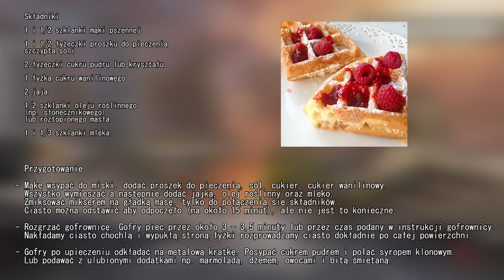Apex Legends tyle że nie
Trzech Rumcajsów gra w darmową grę

Pozdrawiam kolegów martwychlopiec™ z klipu 12. Dzięki chopacy.